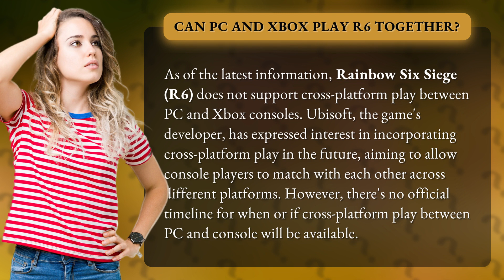Can PC and Xbox play r6 together?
Can PC and Xbox play R6 together? Latest updates • R6 Cross-Platform Play • Discover the latest information on Rainbow Six Siege's cross-platform play capabilities between PC and Xbox consoles.